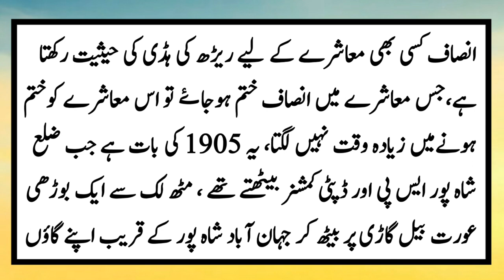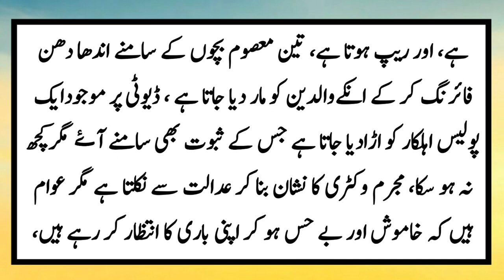Aik Old Woman Comissinor k pas Insaf k ley Aye||Heart Touching Story In Urdu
emotional moral stories in urdu
emotional heart touching story in
urdu
emotional islamic story in urdu
malumati stories
urdu story
hawa voice
islamic real tv
heart touching story love story
heart touching story emotional